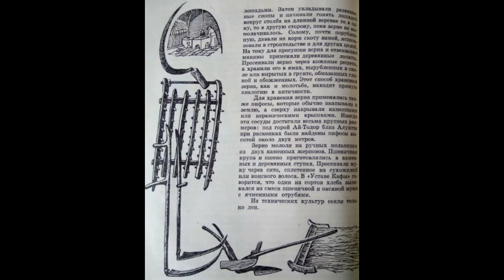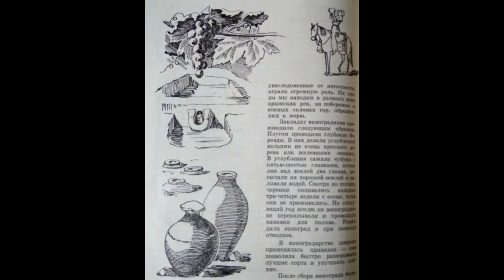Общины "Готии". Деревня средневекового Крыма. Едем из Ялты в аэропорт Симферополя (3). Крым - 2021.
Едем из Ялты в аэропорт Симферополя (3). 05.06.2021. Слушаем главы из книги "Дорогой тысячелетий. Экскурсии по средневековому Крыму" (издательство "Крым", Симферополь, 1966). Общины "Готии". Деревня средневекового Крыма.
0:17 - Хлебопашество
0:49 - Тургеневка, Симферополь, Бахчисарай
2:21 - река Кача
3:34 - река Чурук-Су
3:39 - садоводство
4:48 - Бахчисарай
4:54 - Долинное, Отрадное
9:26 - Глубокий Яр
11:33 - развилка Скалистое, Почтовое
12:14 - животноводство
12:27 - река Бодрак
14:27 - Почтовое, Новопавловка
14:30 - подсобные промыслы и домашние ремесла
17:58 - поворот на аэропорт
19:32 - архитектура жилищ и планировка помещений
19:49 - Симферополь
22:35 - поворот на Евпаторию, Красноперекопск
22:56 - Богдановка
23:32 - характер землевладения и социальные отношения
28:28 - аэропорт